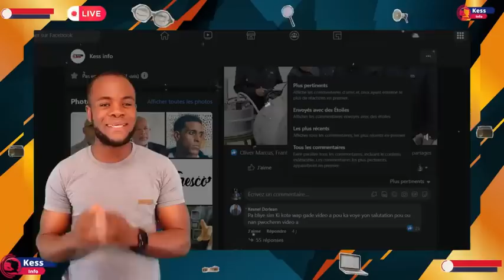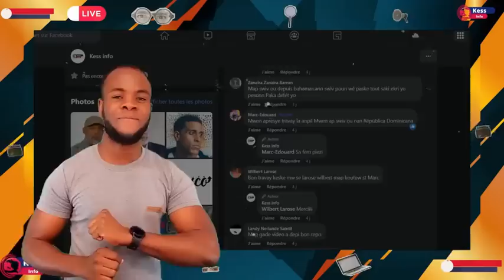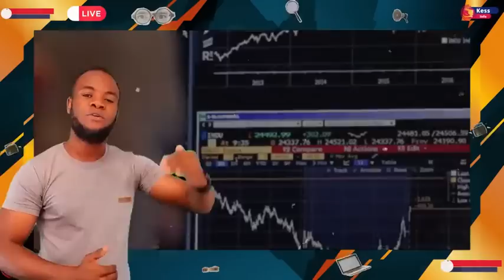Kote bagay sa prale plis ke 150 moun tonbe yon sèl kou..nan peyi Brezil bagay yo myèl